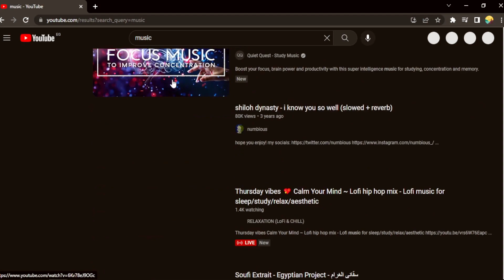✅ How To Search Inside YouTube From Google Chrome 🔴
About this product:

Google Chrome is a cross-platform web browser developed by Google. It was first released in 2008 for Microsoft Windows, built with free software components from Apple WebKit and Mozilla Firefox. Versions were later released for Linux, macOS, iOS, and also for Android, where it is the default browser.